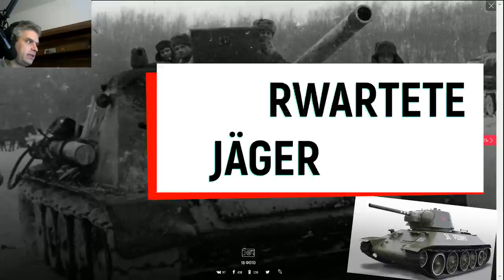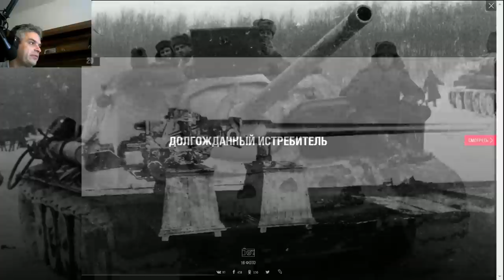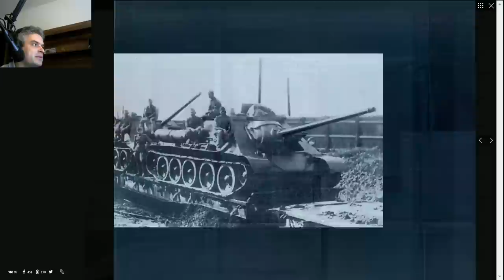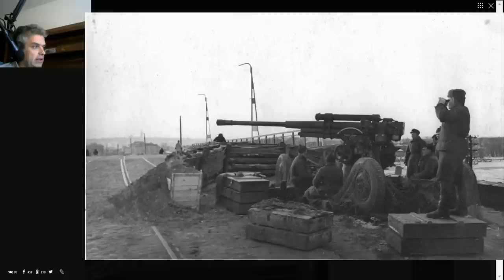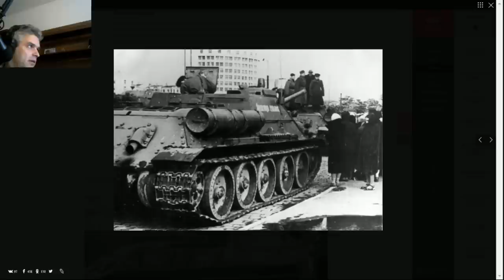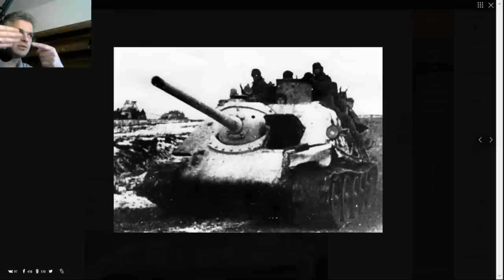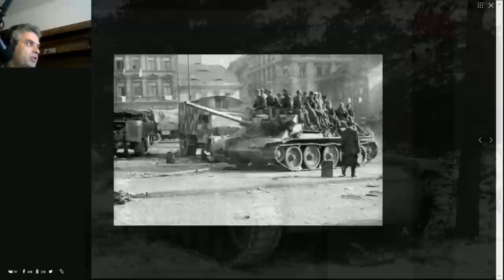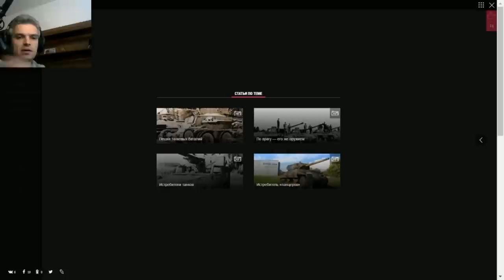SU-85 DER LANGERSEHNTE JÄGER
SU-85 Entwicklung, Produktion und Kampfeinsatz.

Es war eine Live Übersetzung während eines Streams, die ich etwas aufgearbeitet habe, schneller gemacht, die Stimme etwas tiefer, die längsten Pausen rausgeschnitten. Ihr könnt die Abspielgeschwindigkeit immer noch mit der Youtube Funktion natürlich an eigene Bedürfnisse anpassen.

SU-85 / SU-122 Modell:
Tasse mit SU-85 Panzer Russland sowjetischer Jagdpanzer